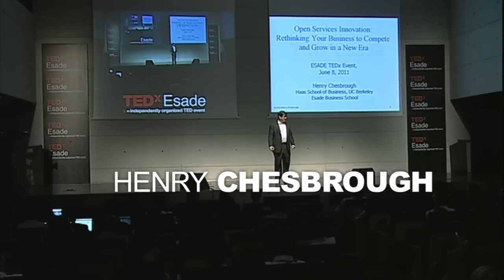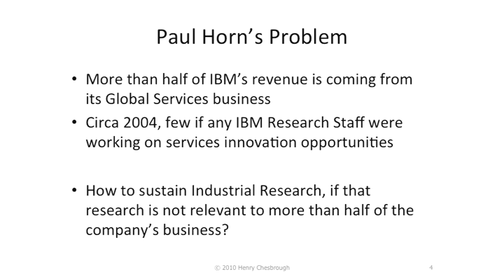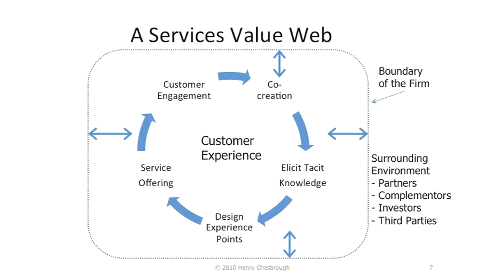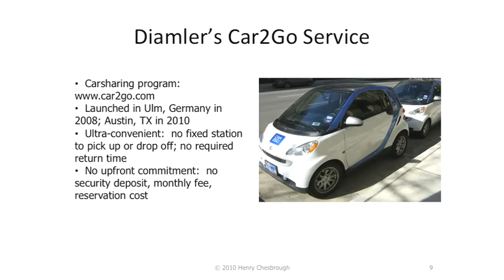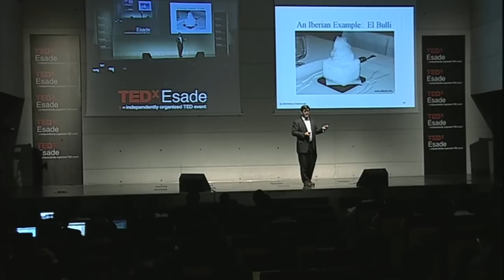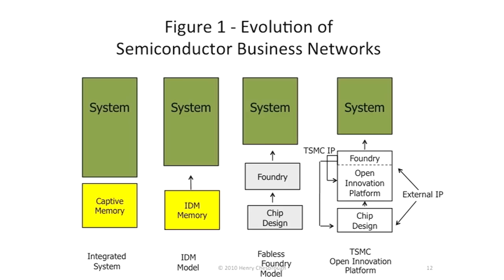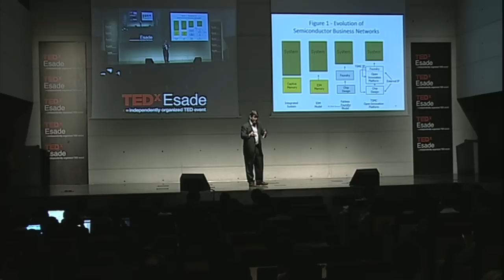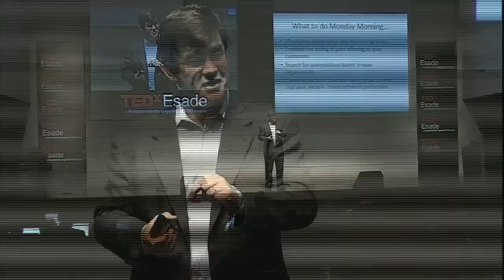TEDxESADE - Henry Chesbrough - Open Services Innovation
Open Services Innovation
- Open Services Innovation
- Rethinking your business as a service company
- Co-create with customers
- The value of openness
- New business platforms and business models

About Henry Chesbrough:
Henry Chesbrough is a Professor at ESADE and father of the term 'open innovation', one of the concepts behind the creation of ESADE Creapolis. He is currently Adjunct Professor and Executive Director of the Center for Open Innovation at the Haas School of Business at the University of California, Berkeley.His research topics include: innovation in organisations; the structuring and management of research and its development; management of intellectual property; technology based on benefits of venture capital companies; the comparative evolution of high-tech industries in the United States, Japan and Western Europe.